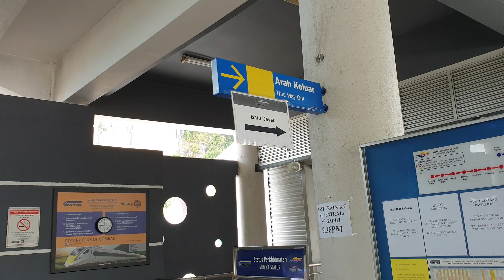Explore the Batu Caves (4K)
Batu Caves, one of Kuala Lumpur’s most frequented tourist attractions, is a limestone hill comprising three major caves and a number of smaller ones. Located approximately 11 kilometers to the north of Kuala Lumpur, this 100-year-old temple features idols and statues erected inside the main caves and around it. Incorporated with interior limestone formations said to be around 400 million years old, the temple is considered an important religious landmark by Hindus.

Cathedral Cave – the largest and most popular cavern in Batu Caves – houses several Hindu shrines beneath its 100-meter-high arched ceiling. At the foot of Batu Hill are two other cave temples – the Art Gallery Cave and Museum Cave – which houses numerous Hindu statues and paintings.

How to go Batu Caves from KL Sentral

Taking a direct KTM Komuter train to Batu Caves is the most convenient way to reach Batu Caves from KL Sentral. You can purchase a KTM Komuter train ticket from KL Sentral KTM Station to Batu Caves KTM Station. The total journey is about 40 minutes and the one-way ticket will only cost you RM2.60.

The first train from KL Sentral to Batu Caves is 6:56 AM and the last train from KL Sentral to Batu Caves is 10:46 PM. The train frequency is around 30 minutes to 1 hour. Here is a complete timetable/schedule for KTM Komuter Train from KL Sentral to Batu Caves:

Thanks for dropping by and see you again in my next video.

be my friend on IG: guzman.jhayar